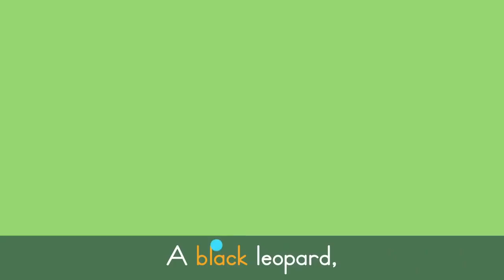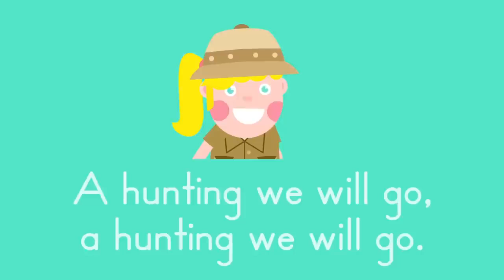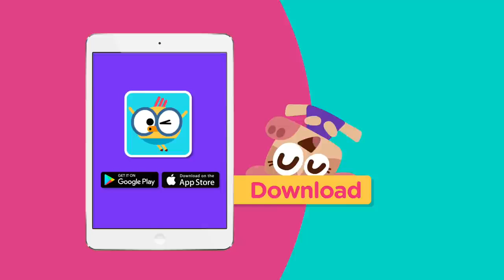Old MacDonald Had a Farm & More Animal Songs for Kids 🐄 🚜| Lingokids